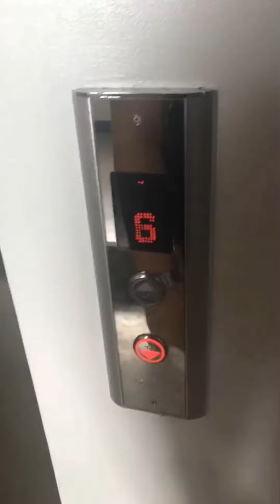VLOG 2: Tuesday Grind | jethrolemosnero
This was taken last 2018, I’m just starting to upload vertical vlogs. So Enjooy!!